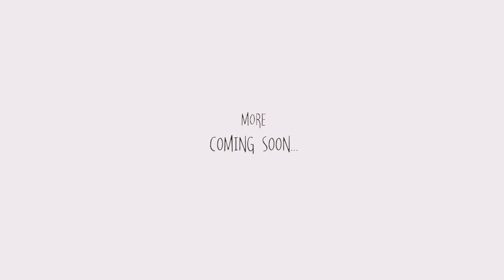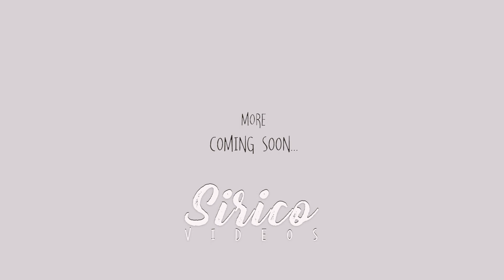Amber: The Announcement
DOCUMENTARY: We want to introduce you to Amber Dawn Rice ... we've been following her around for the past month on her road to recovery and we want to invite you to come along with us. We look forward to sharing Amber's story as she beats the crap out of cancer and continues on her fitness and life goals.

Nothing can stop her!